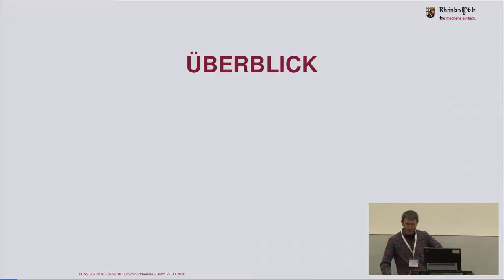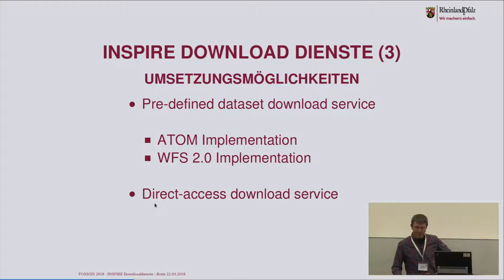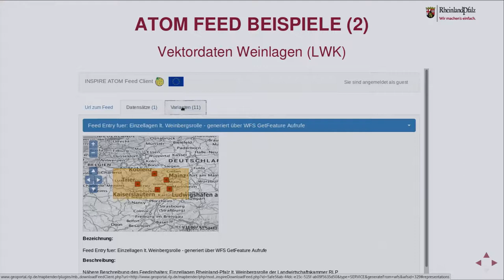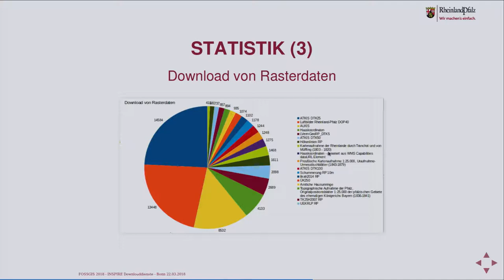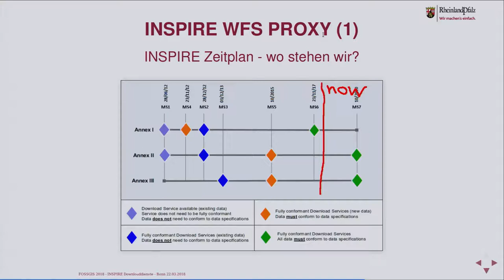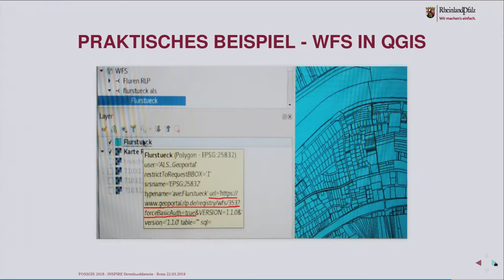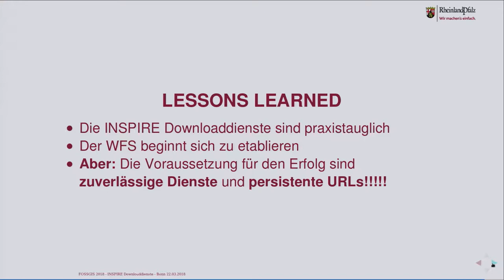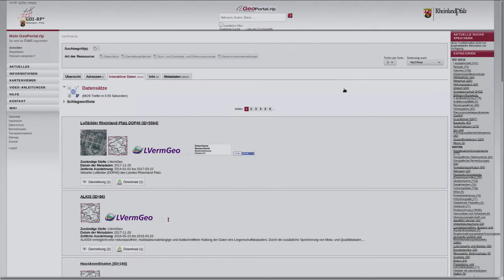2018 - INSPIRE Downloaddienste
Praktische Erfahrungen der letzten 4 Jahre

Im Vortrag werden die neuesten Entwicklungen bezüglich der Umsetzung und Nutzung von INSPIRE Downloaddiensten in den Ländern Hessen, Rheinland-Pfalz und Saarland anhand praktischer Beispiele vorgestellt. Dabei wird insbesondere der immense Mehrwert für die Praxis ersichtlich, den die Standardisierung durch die EU INSPIRE-Richtlinie gebracht hat.

Die INSPIRE-Richtlinie ist schon über 10 Jahren in Kraft und hat große Auswirkungen auf die Geodateninfrastrukturen der Mitgliedsstaaten. Insbesondere bei der Art der Bereitstellung in Form von Downloaddiensten wurden neue Wege beschritten, die die OGC Standards bis dato nicht vorsahen. Hier hat die Richtlinie europaweit zu einer Harmonisierung geführt, die vorbildlich ist.
In Hessen, Rheinland-Pfalz und dem Saarland sind INSPIRE-konforme Downloaddienste in Form von ATOM-Feeds das Standardverfahren für den Austausch von Geodaten.
Im Vortrag wird der Ansatz am praktischen Beispiel vorgestellt und der Erfolg anhand der Zugriffsstatistiken der letzten Jahre dokumentiert.
Mit Ablauf der ersten Frist zur Bereitstellung der Annex I Daten im INSPIRE Datenmodell, sind neben den ATOM-Feeds auch immer mehr WFS 2.0 Dienste entstanden. Um deren Nutzwert zu erhöhen, wurde ein WFS-Proxy implementiert, der auf der einen Seite die komplexen Anforderungen der EU bezüglich der Metadaten erfüllt und auf der anderen Seite persistente URLs für jeden einzelnen Featuretype bereitstellt. Der Proxy fungiert weiterhin auch als Security Proxy für abzusichernde Dienste. Anhand eines praktischen Beispiels - der Einbindung der persistenten, abgesicherten  WFS-URL in QGIS - wird die Funktionsweise und die Praxistauglichkeit der Lösung vorgestellt.

Armin Retterath